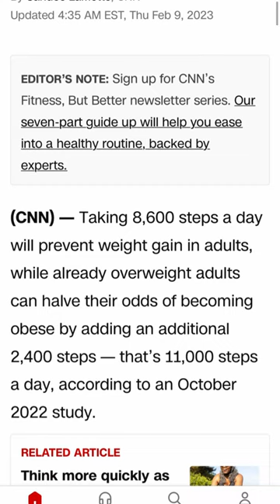Walk The Weight Off